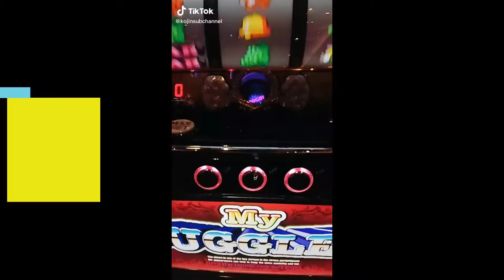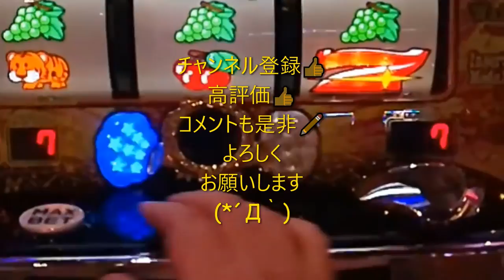サクッとサラッと（´・ω・`）４０代・バツ３・子ナシ・おっさんの夜勤明けジャグラー（´・ω・`）20201114